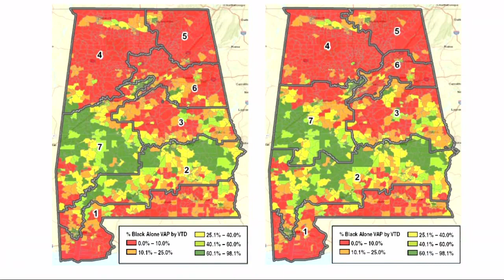How new congressional district maps could look for Alabama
With the Supreme Court of the United States ruling in Allen v. Milligan, Alabama is now required to redraw its congressional map to include two majority-minority districts.

The redrawing of lines could reshape all the congressional districts in some way. One expert predicts Districts 1 and 2 could see the biggest changes.